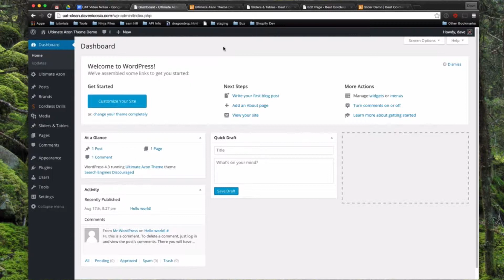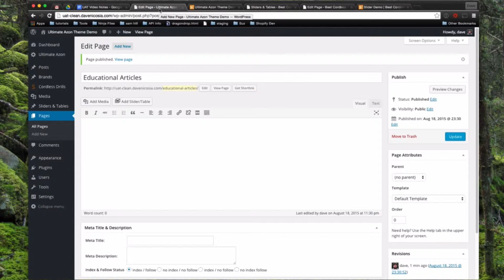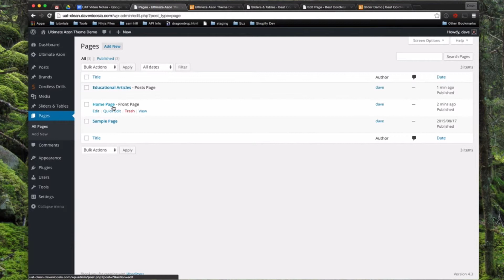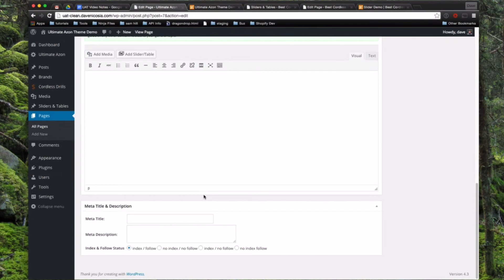Ultimate Azon Theme - Setting Up The Required Pages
This video is #5 in the series about this theme and it covers creating the pages that are needed to get the theme working.